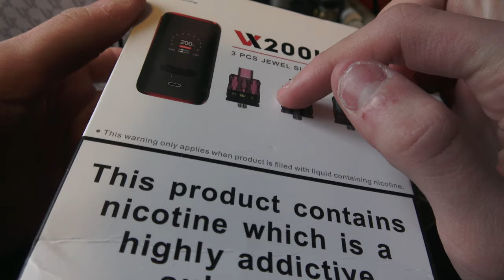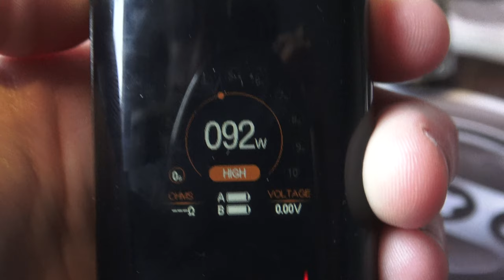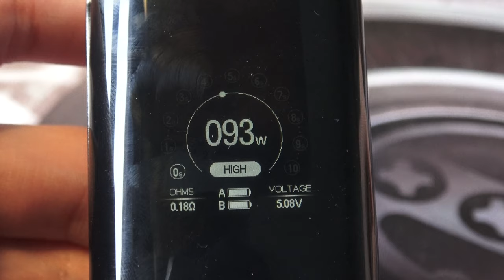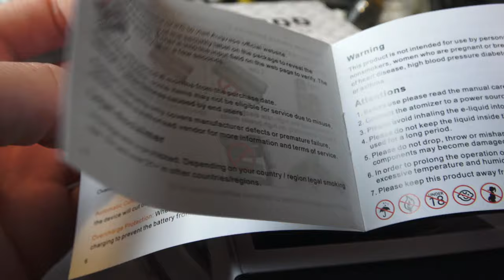VX200 PAR AUGVAPE DE LA LÉGÈRETÉE JUSQU'AU JETABLE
Caractéristique:

-Material: ABS+PC plastic
-Weight: 65g
-Size: 87.5*45*29.2mm
-Power range: 5-200 W
-Voltage range: 0.2-7.2 V
-Resistance range: 0.05-3.0
-Output current : 40 A

-1x VX200 Box Mod
-1x USB Cable
-1x User Manual